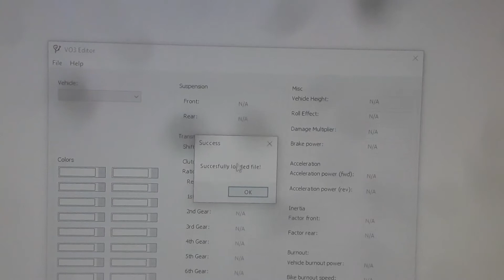DRIV3R Tutorial 🚘 Survival mode perfectly stats in all cities! 🚘 Driver 3 gameplay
Survival mode perfectly stats in all cities! (Miami, Nice, Istanbul)
What I changed in all 3 cities:
Shift speed, Reserve on Gears 1-4, Acceleration power, Vehicle burnout power. (And this is optional Vehicle Hight and Damage Multiplier)

It is important to know that not all mature information stays that way because it is unfortunately not possible & is reset!

"Driver 3 / DRIV3R"
Driv3r is the third part of the driver series and was released in June 2004 for PlayStation 2 and Xbox and in March 2005 also for Windows. Furthermore, a version for the Game Boy Advance was released. According to publisher Atari, the development should have cost 30 million dollars.

🕹Info about the game:

Initial publication date: June 21, 2004
Series: Driver
Platforms: PlayStation 2, Mobile Phone, Game Boy Advance, Microsoft Windows, Xbox, Java Technology
Developer: Ubisoft Reflections, VD-Dev, Glu Mobile
Publisher: Atari, Inc., Atari, Glu Mobile, Atari Games
Awards: Golden Joystick Award for Game of the Year
Nominations: VGX - Most Anticipated Game